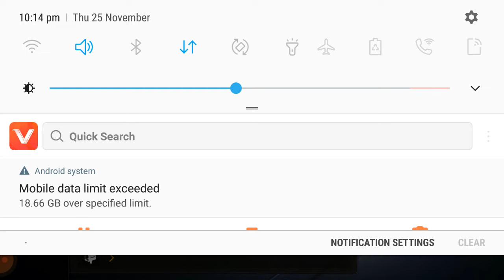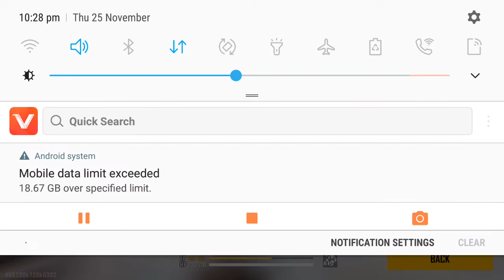25 November 2021